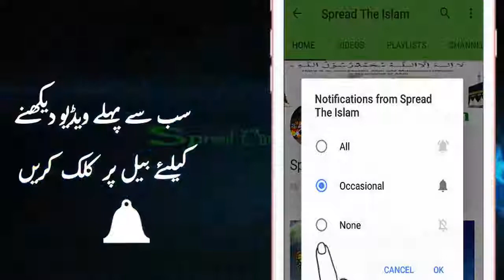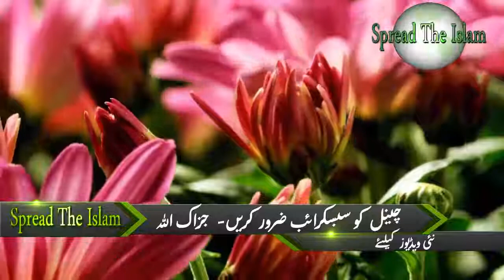Maaldar Bannay Ke 3 Tariqay Peer Zulfiqar Ahmad Naqshbandi 2018